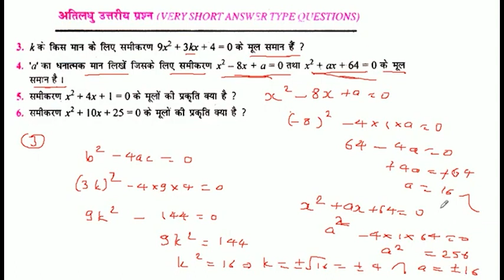'a' का धन्दात्मक मान लिखें जिसके लिए समीकरण x² - 8x + a = 0 तथा x² + ax + 64 = 0 के मूल समान है।